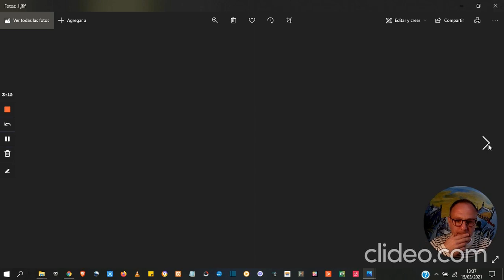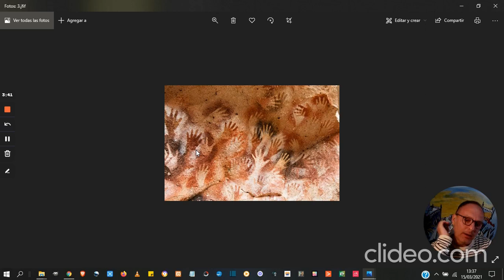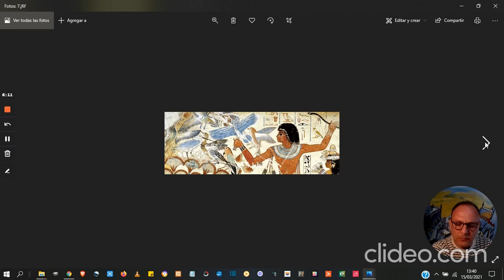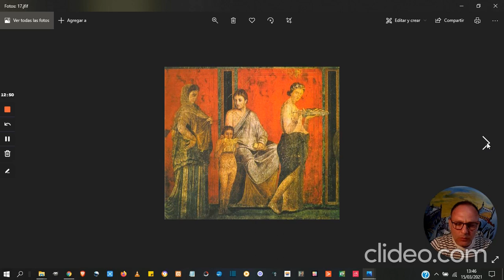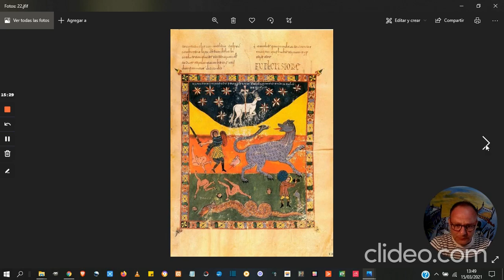Historia de la Acuarela. 1. De la Prehistoria al Renacimiento.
Contenidos del Curso de Acuarela de la Escuela Online Isla Kártare (Escuela de Inspiración).

CONOCE EL MUNDO DE LA ACUARELA, SUS TÉCNICAS BÁSICAS Y SUS NUEVOS TERRENOS DE EXPLORACIÓN
EL ESPÍRITU DE UN MATERIAL IMPREVISIBLE QUE TE HARÁ COMPRENDER LAS OPORTUNIDADES DEL AZAR Y EL ERROR.

CONTENIDO DEL VIDEO:

El video aborda la historia de la acuarela, desde su origen en la prehistoria hasta el Renacimiento, y se centra en varios aspectos clave:

Introducción a la Acuarela: La presentación comienza explicando la naturaleza de la acuarela como una técnica de pintura que utiliza agua, pigmentos y un aglutinante para adherir el pigmento a la superficie.

Antecedentes de la Acuarela: Se exploran las técnicas anteriores a la acuarela, como la pintura al fresco y la pintura al Temple, que utilizaban pigmentos mezclados con agua y otros aglutinantes para adherirse a las superficies, como muros y pergaminos.

Característica Principal: Transparencia: Se destaca la característica distintiva de la acuarela, que es su capacidad para crear colores transparentes que permiten ver el fondo de la superficie, ya sea papel o muro.

Ejemplos Históricos: El video muestra ejemplos históricos de pintura, incluyendo cerámicas griegas, pinturas murales egipcias y romanas, y libros manuscritos medievales, destacando cómo influyeron en el desarrollo de la acuarela.

Cambios Estilísticos: A medida que avanza en la historia, el video observa los cambios en los estilos de pintura, desde la geometría y el simbolismo en la época medieval hasta el realismo en la pintura mural romana, y cómo estos estilos influenciaron la acuarela.

Estos son los puntos clave resumidos de la transcripción del vídeo. El vídeo parece proporcionar una visión general de la evolución de la acuarela a lo largo de la historia.

( Lección en Vista pública en tiempo limitado!)

00:00 🎨 Introducción a la acuarela y sus antecedentes
Descripción de la acuarela y su diferencia con la pintura al pastel.
Exploración de la técnica de pintura en la Prehistoria y cómo se relaciona con la acuarela.

01:05 🖐️ El uso de las manos en la antigua pintura
Ejemplos de arte prehistórico que utilizaban huellas de manos en las pinturas.
Comparación de la técnica de la acuarela con la aerografía y su origen en la época egipcia.

02:10 🎨 La influencia de la antigua pintura en la acuarela
Exploración de las técnicas antiguas de pintura al fresco y pintura al Temple.
Mención de los materiales utilizados en la pintura antigua, como pergaminos.

03:38 🖌️ Características de la acuarela, incluyendo la transparencia
Destacando la transparencia como una característica definitoria de la acuarela.
Observaciones sobre cómo la acuarela permite ver el fondo del soporte.

05:31 🏛️ Pintura en cerámica y su relación con la acuarela
Ejemplos de cerámica griega y su uso de tinta china y colores opacos.
Comparación de la acuarela con la técnica de pintura en pergamino.

07:41 🖼️ Transparencia y efectos plásticos en la pintura mural
Resaltando cómo las transparencias en la pintura mural griega y romana crean efectos visuales plásticos.
Discusión sobre la importancia de la relación entre la acuarela y el fondo del soporte en la pintura mural.

09:58 🌞 Cambios en la representación artística en la época romana
Descripción de la transición desde el arte griego al romano y la búsqueda de la ilusión óptica.
Exploración de la importancia de la luz y las sombras en la pintura mural romana.

11:44 🔲 Arte medieval: Geometría y simbolismo
Análisis de cómo el arte medieval se aleja de la representación realista y abraza la geometría y el simbolismo.
Enfoque en la importancia de contar historias y utilizar símbolos en lugar de buscar la ilusión óptica.

13:26 📚 Ilustraciones en libros manuscritos
Discusión sobre el uso de la caseína (hecha de leche deshidratada) en ilustraciones de libros manuscritos.
Repaso de cómo la acuarela se diferencia de otras técnicas de pintura.